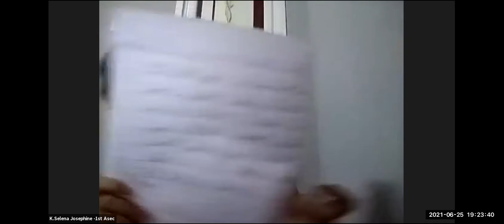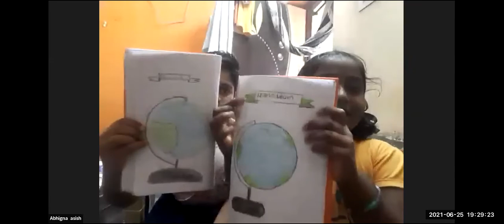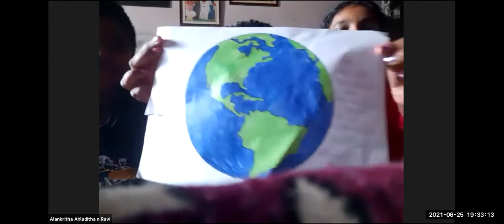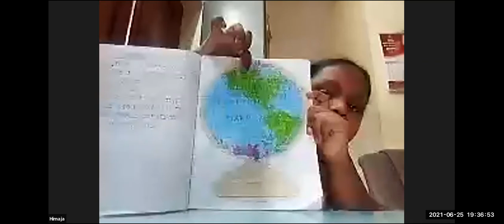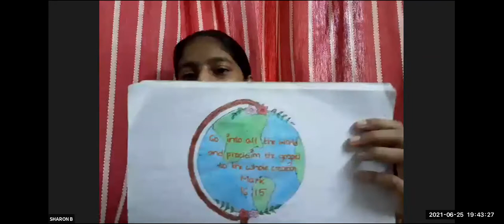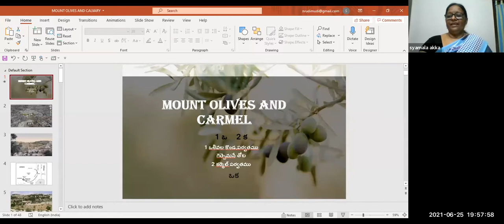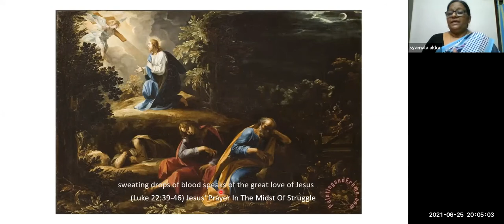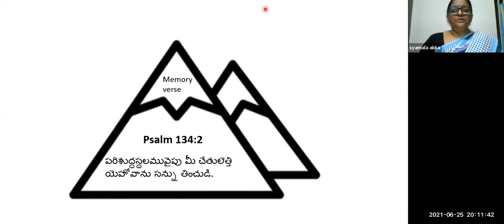LW & KGT CHILDREN CLUB ~ 25TH JUNE 2021~ DAY#446 ~ SYAMALA ~ Mt. OLIVES & CARMEL